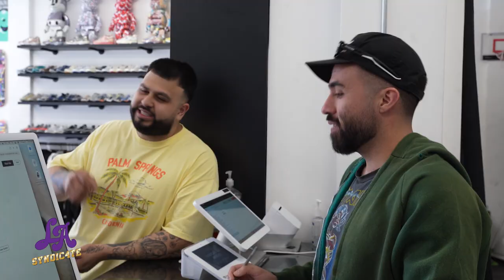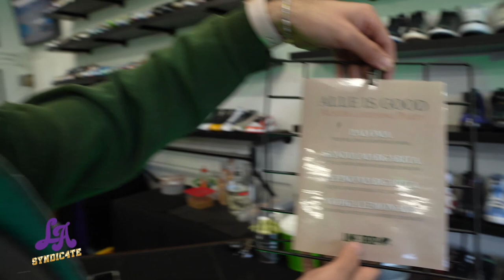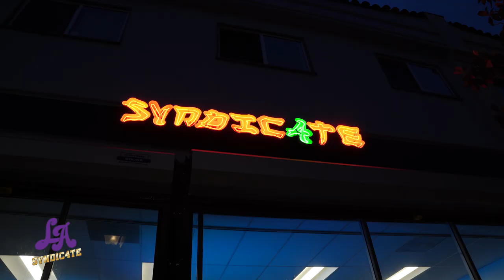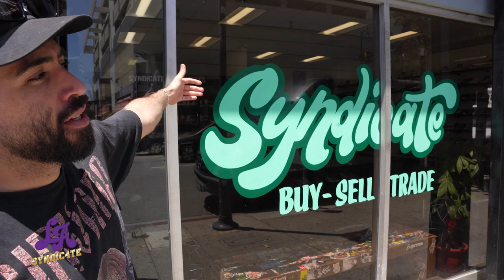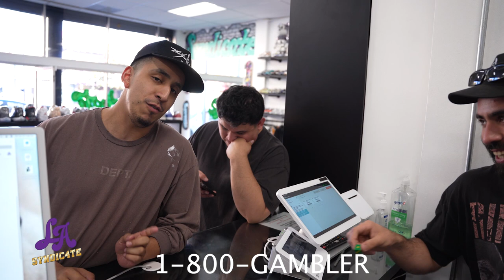SynCity Episode 18 | Listening party | LeMelo PUMA | UN released Travis Trainer | Memphis is back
Welcome back to Syndicate Los Angeles. In this Episode we have A listening party for our good friend Alle. We go over LeMelo Ball Rick and Morty Puma. Memphis brings in Un Released Travis Trainer.